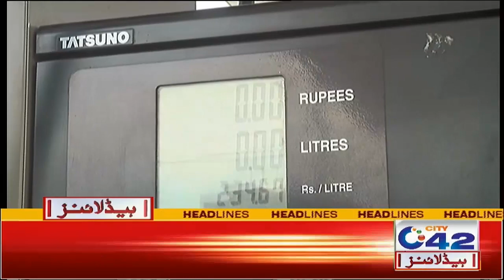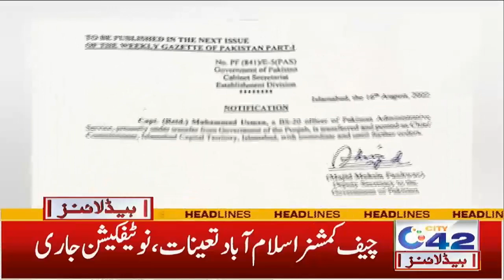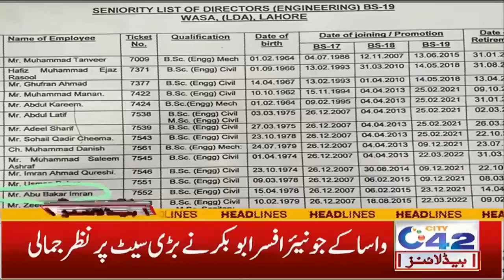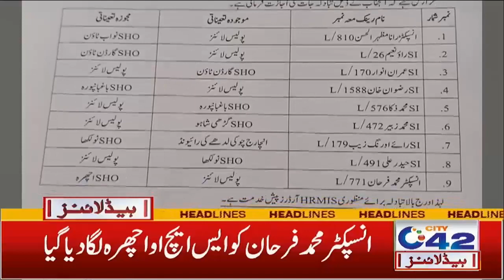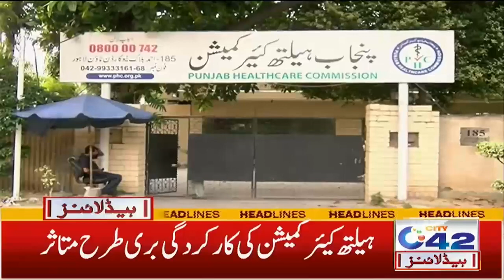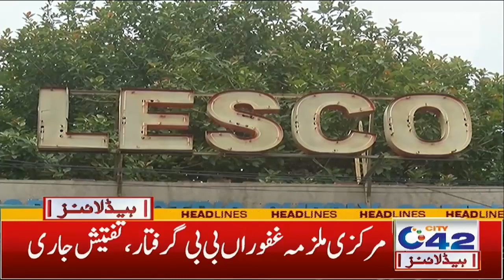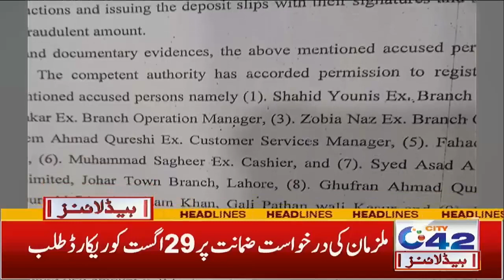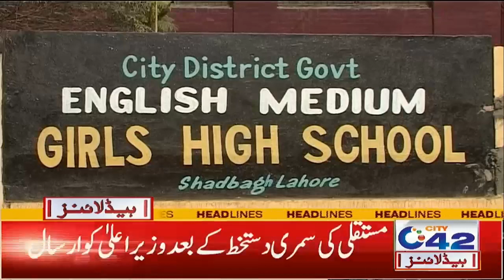4am News Headlines | 17 Aug 2022 | City 42